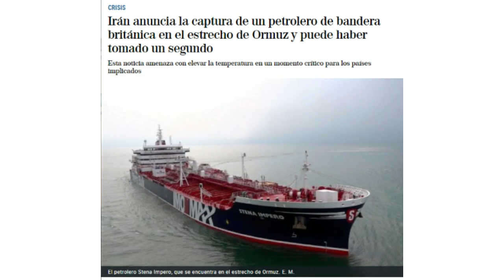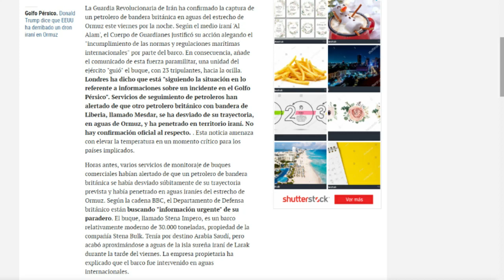Irán detiene por la fuerza a buques petroleros británicos. EU alista misiles